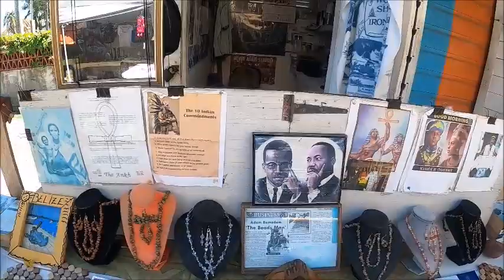Carnival Vista 030420 IBelize Day 5 Episode 19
We had a great 5th Day in Belize. We actually got to cruise before the Corona virus Outbreak. We had such a great time.
New Episodes on Monday and Thursday!!